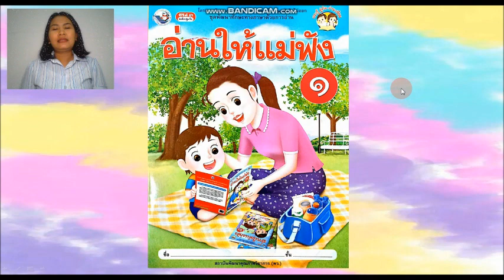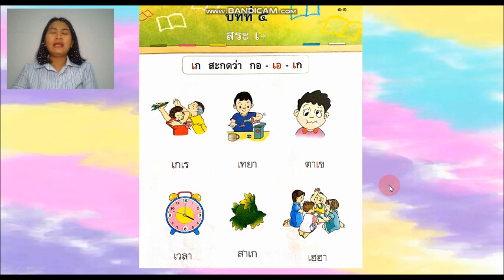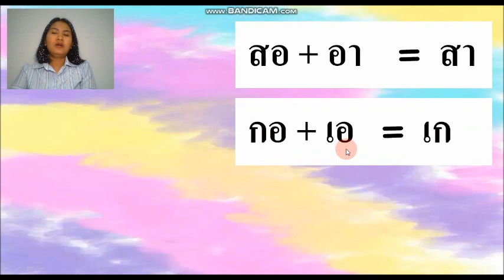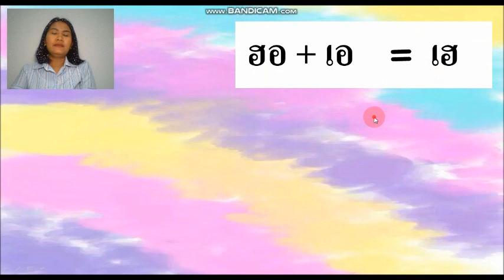บทเรียนออนไลน์ | อนุบาล 1 | EP.5 | สัปดาห์ที่ 5